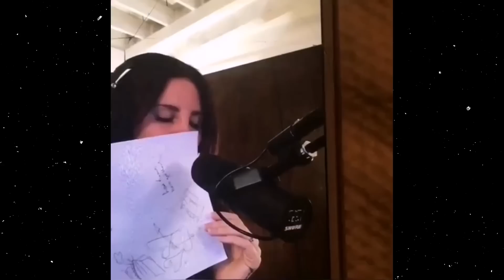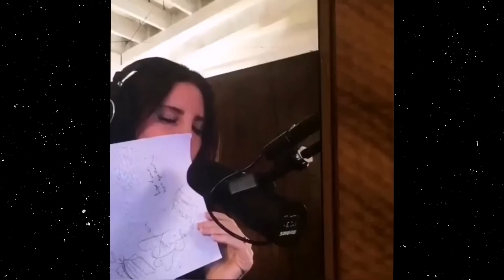Lana del Rey - The Easy Way to Embrace Your Authenticity and Succeed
Do you feel like struggling with self-confidence? Maybe sometimes you have a lot of doubts about your art, Lana del Rey has some words of advice that can help you find your voice and encourage you to show yourself

🟢 "BUSINESS SUPPORT" MOTIVATION FOR ENTREPRENEURS → @Business Support

Interviews

Lana Del Rey's Stirring Speech At Variety Hitmakers: I’m Grateful for All the Criticism, I Get a Lot **→**

Who is Lana del Rey? Lana Del Rey is an American singer, songwriter, and record producer. She first gained widespread recognition with the release of her debut single, "Video Games," in 2011. Del Rey's music is known for its cinematic, melancholic themes and nostalgic lyrics, and she has often been described as a "sadcore" artist.

How did Lana del Rey career started? Lana Del Rey's career began in 2005 when she started performing under the name Lizzy Grant. She released her debut album, "Lana Del Ray," independently in 2010, but it received little attention. In 2011, she gained widespread recognition with the release of her single "Video Games," which became a viral hit on YouTube. In 2012, she released her major-label debut album, "Born to Die," which was a commercial success and spawned the hit singles "Born to Die" and "Summertime Sadness." Since then, Lana Del Rey has released numerous successful albums and singles, establishing herself as a prominent and influential artist in the music industry.